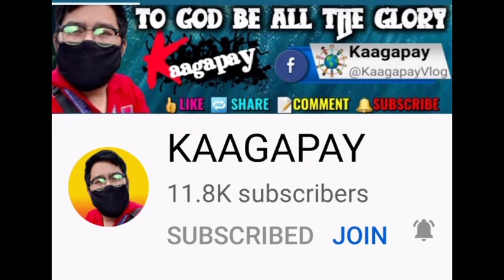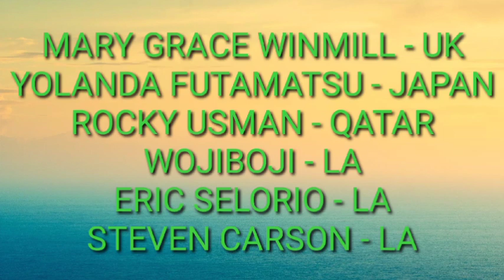MGA CHARITY VLOGGERS DIVINE INSPIRATION ANG PAGTULONG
RED NOVENO CHANNEL PRESENTS: MGA CHARITY VLOGGERS DIVINE INSPIRATION ANG PAGTULONG